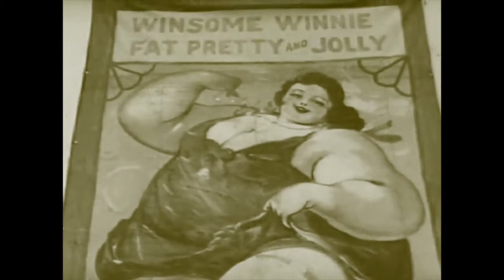Rubber Band Box - Video Promo - Coney Island 1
Watch a video music demo of Rubber Band Box, a MODWHEEL VI for Kontakt.
Apart from the old style intro all music is Rubber Band Box naked.